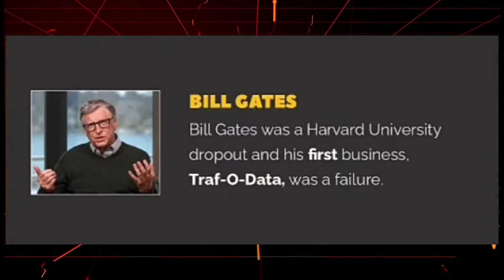World Famous Failures 👉 Cristiano Ronaldo, Bill Gates, Johnson as Rock. Motivational video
Motivation is the desire to act in service of a goal. It's the crucial element in setting and attaining our objectives. Motivation is one of the driving forces behind human behavior. ... Motivation encompasses the desire to continue striving toward meaning, purpose, and a life worth living.
Cristiano Ronaldo dos Santos Aveiro GOIH ComM is a Portuguese professional footballer who plays as a forward for Premier League club Manchester United and captains the Portugal national team.
William Henry Gates III is an American business magnate, software developer, investor, author, and philanthropist. He is a co-founder of Microsoft, along with his late childhood friend Paul Allen.
Dwayne Douglas Johnson, also known by his ring name The Rock, is an American actor, businessman, and former professional wrestler. Regarded as one of the greatest professional wrestlers of all time, he wrestled for WWE for eight years prior to pursuing an acting career.